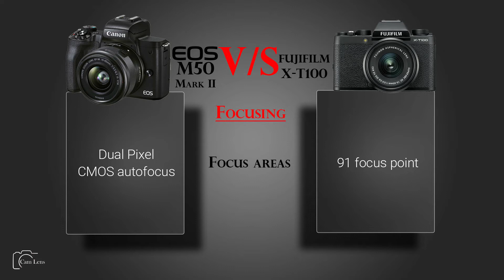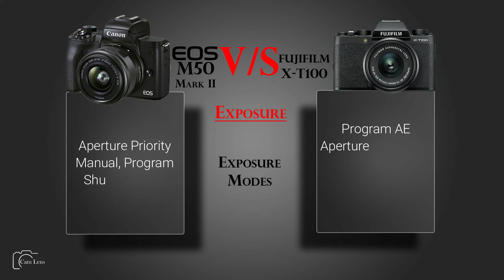Canon EOS M50 Mark II vs FUJIFILM X T100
Camera Comparison...